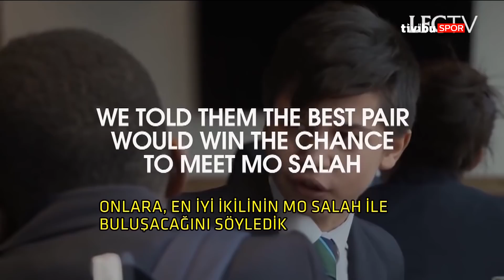Sporun 5 Günü - 31 Mart 2018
Sinem Ökten ve Niko Yenibayrak sporda haftanın öne çıkan gelişmelerini her güne ayrı bir başlık açarak Sporun 5 Günü'nde değerlendirdi.